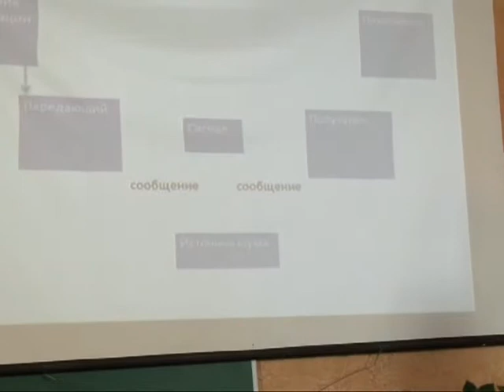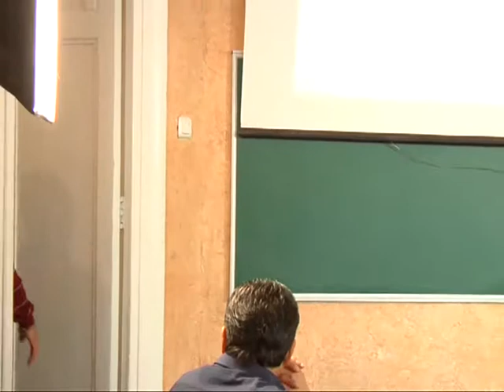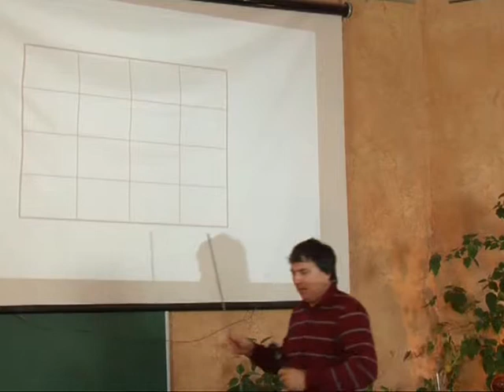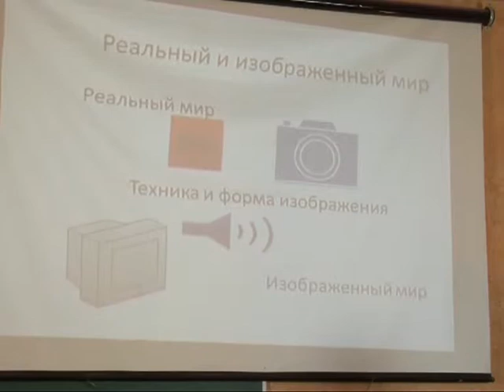МЕБИ Сергей Бермас "Гомилетика" Урок 6